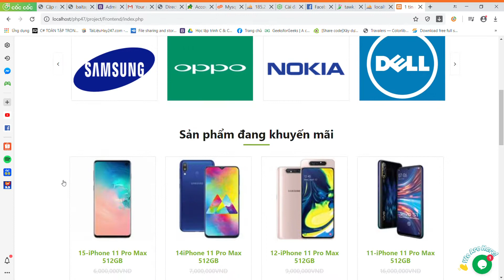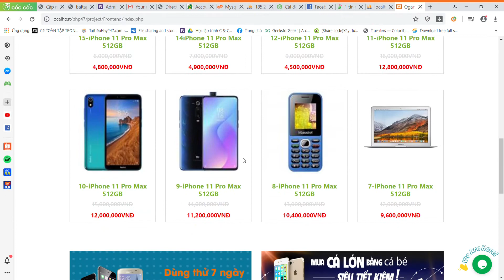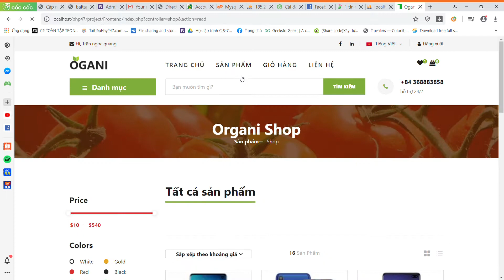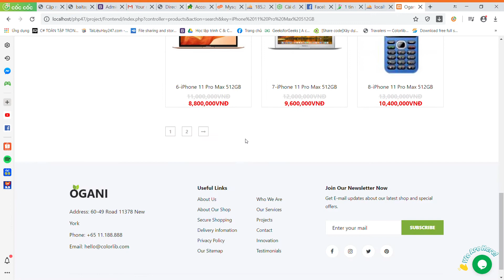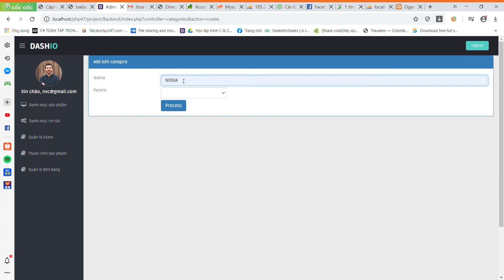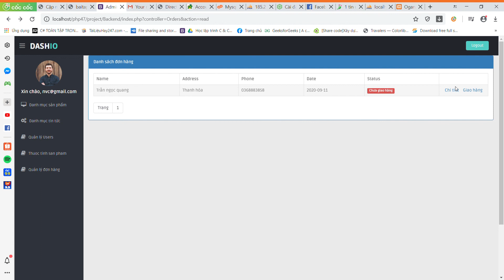PHP&MySQL: Website Ogani Nguyễn Ngọc Quang khoá PHP47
Tự thiết kế được website để phục vụ công việc hoặc kinh doanh mà không cần đi thuê. Có ít nhất 02 sản phẩm website viết theo mô hình MVC và framework Laravel Thành thạo kỹ năng thiết kế website với PHP&MySQL. Cung cấp đầy đủ kỹ năng để có thể xây dựng framework riêng. Xây dựng Blog, những hệ thống Website Tin tức & Website Thương mại Điện tử chuyên nghiệp. Cam kết hỗ trợ học viên tự tin ứng tuyển các vị trí lập trình php, thiết kế web... Được hỗ trợ giới thiệu thực tập, việc làm tại các công ty đối tác của DEVPRO sau khóa học. Tham khảo